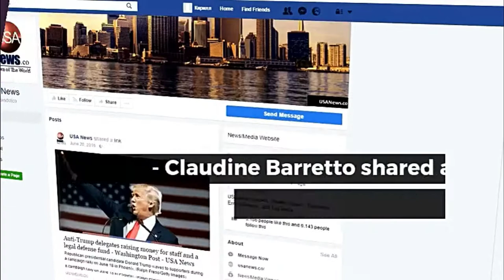Claudine Exposes Marjorie